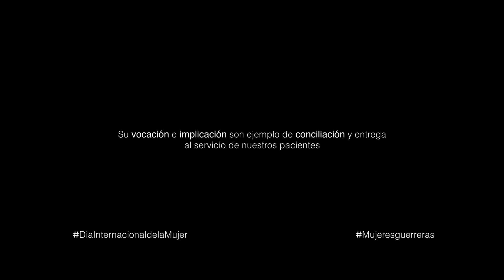VIDEOMUSICAL Gerreras -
Video realizado para Ribera Salud en su homenaje a la mujer trabajadora.